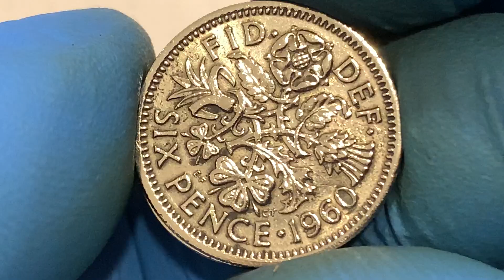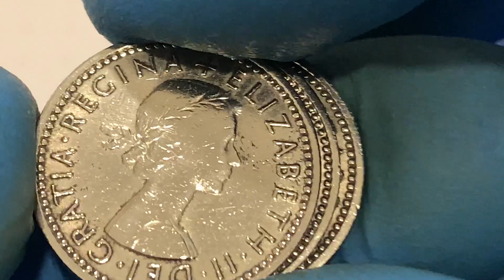Великобританія 6 пенсів, 1960Coin Coins Money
Країна Об'єднане Королівство
Крапка Королева Єлизавета II (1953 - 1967)
Тип монети Обігові монети
Номінал 6 пенсів
рік 1960 рік
Лінійка Єлизавета II
Композиція Мідно-нікелевийCoin Coins Money